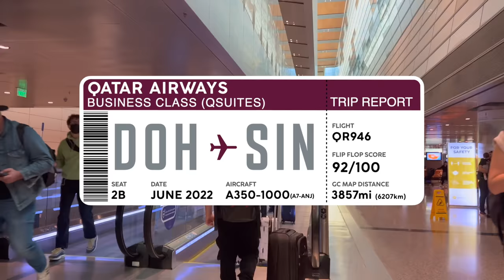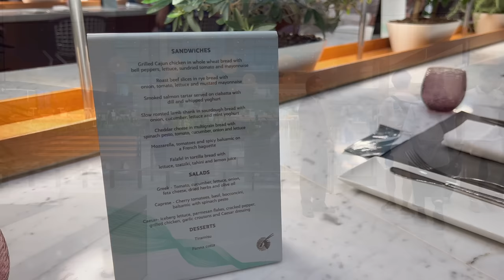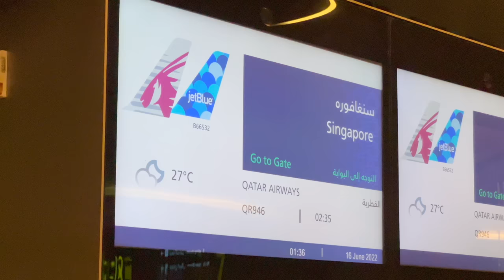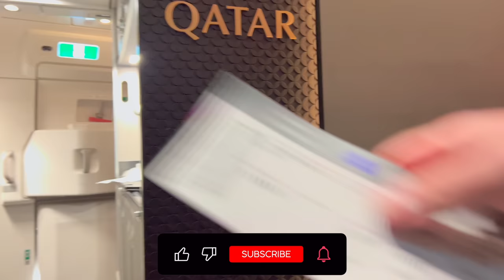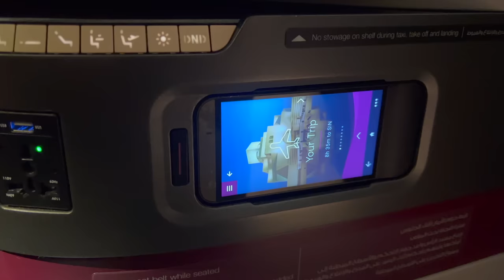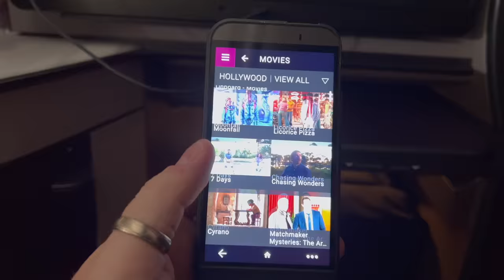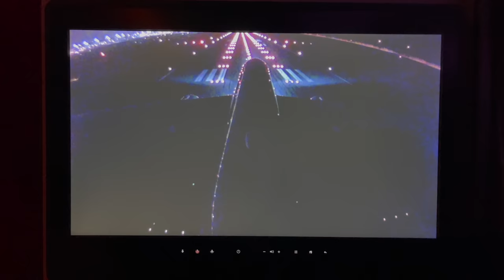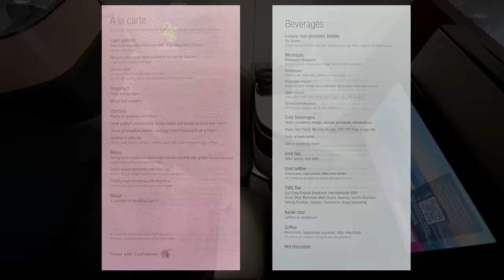QATAR AIRWAYS A350-1000 QSuites【4K Trip Report DOH-SIN】World's FAVORITE Business Class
Hi there! My name is Kevin and today I'm going to take you along for a 4K Business Class Trip Report with Qatar Airways on board their QSuite equipped A350-1000. In this honest & unsponsored trip report, I will give you all of the details about departing from Doha, the Al Mourjan Lounge, the aircraft and seat and bed itself, full meal services, the less than stellar service and more- all wrapped up with The Flip Flop Score.

✈️ Fare Details
Total Fare: 90k AsiaMiles +$552.61 USD
Business Class Fare PHL-DOH-SIN

⇢ 31 July: The Apurva Kempinski Bali
⇢ 03 Aug: Alila Ubud Bali
⇢ 05 Aug: Intercontinental Jimbaran Bali
⇢ 07 Aug: Jetstar Asia Singapore to Denpasar
⇢ 10 Aug: COMO Uma Ubud (Video #100!)

⏰ Videos posted at:
9:00 (New York), 14:00 (London), 20:00 (VN), 23:00 (Sydney)

---Video Chapters---
0:00 Flight Preview
00:23 Intro
00:32 Welcome to Doha
00:54 Central Concourse (& the Yellow Bear!)
01:38 Al Mourjan Lounge Walk through
02:19 The Fancy Sandwich Shop (in Lounge)
03:00 The Quiet Room Sleeping Pods (in Lounge)
03:58 The Shower Suites (in Lounge)
04:10 Busy Lounge at 01:00am
04:33 New Visitor to Doha (AA 777)
04:43 The Dining Room (in Lounge)
05:15 My Dinner (in Lounge)
05:40 Heading to the Gate
06:17 Gate Checkin
06:55 Flight Stats
07:07 Boarding
07:30 Cabin First Impression
08:02 Seats to AVOID (Graphics)
08:21 Seat Measurements (Graphics)
09:11 Window Seat Comparison
09:27 Diptyque Amenity Kit
09:39 Welcome Drink & Cold Towel
09:52 Seat Functions/Storage/Amenities
10:26 IFE TV System
10:44 Pushback
10:50 Taxi to Runway & Departure Route Graphic
11:04 Lineup, Spool up, Take off (Dual View)
12:09 Full Route Graphic
12:19 Meal Service Starts
12:38 Flying Over Dubai
12:45 Full Menu Details
13:05 Cold Cuts Plate
13:32 Pulled Oxtail Brioche
13:55 Cardamom Chai
14:01 Bathroom Amenities
14:29 Seat in Bed Mode
14:41 Not Flat!
14:55 Searching for Breakfast
15:05 Full Breakfast Service
15:45 Beautiful Approach Along Malaysia
16:03 Approach Route Graphic
16:17 Final Approach
16:35 Landing (Dual View)
17:02 Taxi to Gate
17:29 Singapore Immigration
17:46 The Flip Flop Score